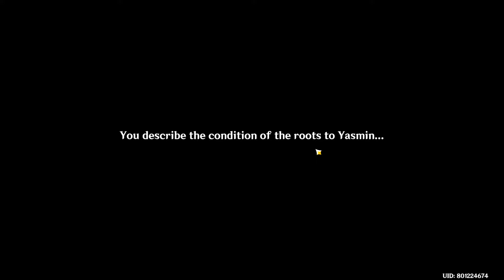Genshin Impact The Great Tree